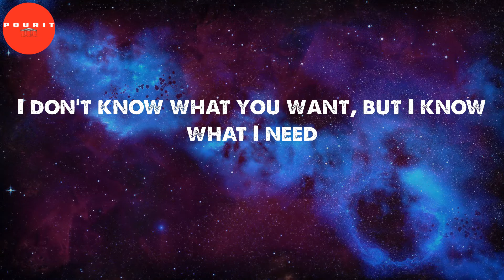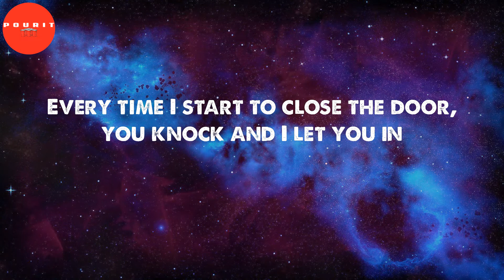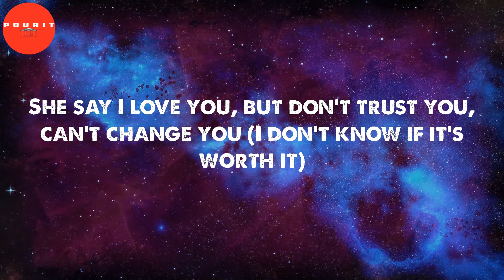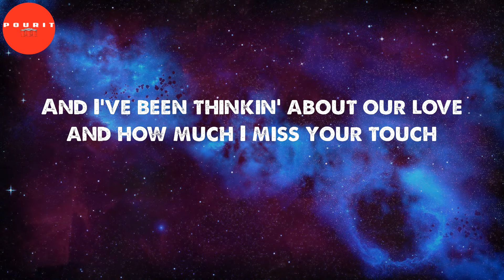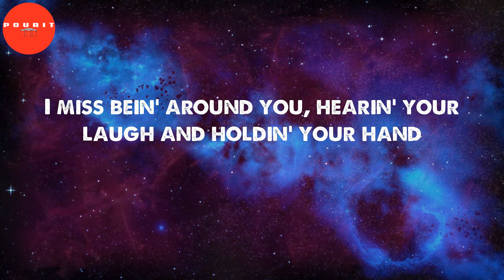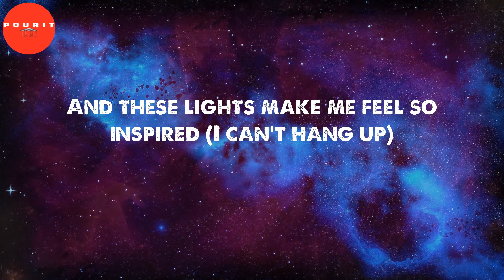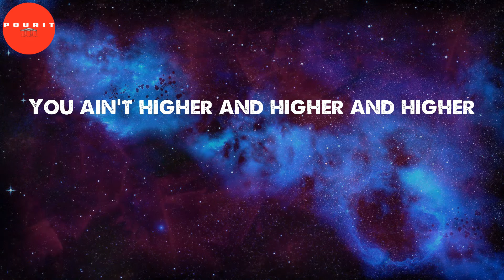Street Runner (Lyrics) - Rod Wave